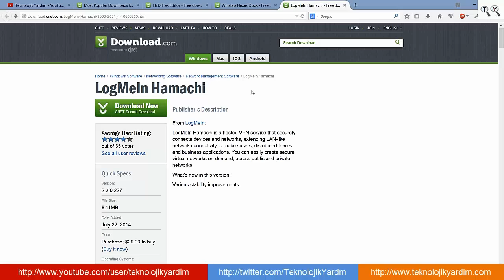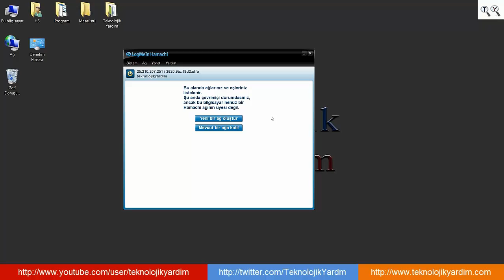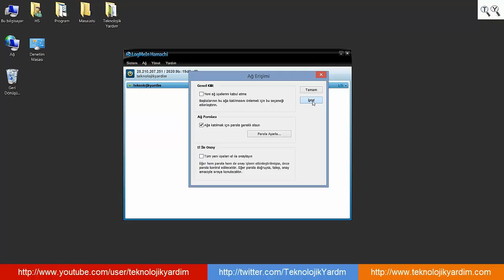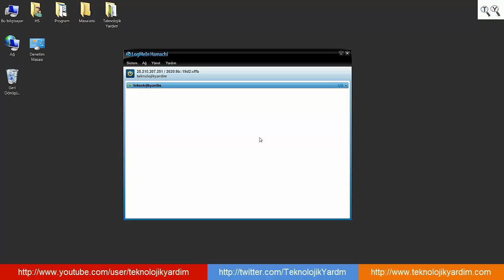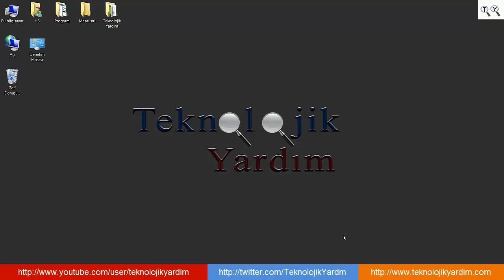Hamachi bağlantı ve ağ kurma. Multiplayer LAN oyunları internetten oynama.Hamachi ağa bağlanma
Hamachi ile online oyun ağı kurma. Multiplayer LAN oyunları internet üzerinden oynama. Özellikle eski sürüm ve internet üzerinden oynama desteği olmayan oyunlar için ideal olan hamachi ile sanal olarak internet üzerinden kurulan ağ ile multiplayer oyunları aynı ağa bağlı olarak LAN üzerinden oynamayı sağlayan uygulama.
Sanal ağ kurma
Hamachi Nedir? Nasıl Kullanılır?
Hamachi ağ kurma ve ağa bağlanma
Hamachi Nedir, Nasıl Kullanılır? Uzaktan birlikte oyun oynama, Sarı ünlem hatası çözümü
Hamachi ile minecraft
Hamachi ile CS 1.6
hamachi ile counter oynamak
hamachi ile age of empires 2
hamachi ile oynanan oyunlar
hamachi ile minecraft oynama 2020
minecraft hamachi server kurulumu
hamachi ile nasıl oynanır
hamachi ile bağlanma
LFS Hamachi Anlatım - Ağa Bağlanma - Hamachi Servere Girme
Minecraft - Hamachi İle Multiplayer Oynama
hamachi server bağlanma
Minecraft - Hamachi İle Multiplayer Oynama Sesli Anlatım
Age of internetten oynama
mafia internetten oynama
need for speed internetten oynama
fifa internetten oynama
pes internetten oynama
internet üzerinden multiplayer oyun oynama
internet üzerinden multiplayer oyun kurma